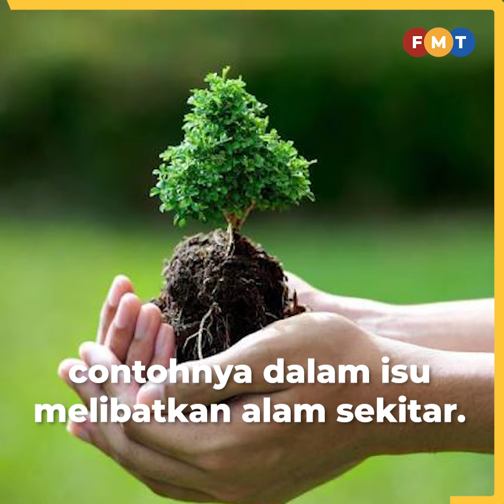Saya mungkin kembali bertanding PRU15 sebagai ‘pilihan terakhir’, kata Dr M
Bekas Perdana Menteri Dr Mahathir Mohamad berkata, beliau mungkin kembali bertanding dalam pilihan raya umum ke-15 (PRU15) walaupun ia mungkin menjadi “pilihan terakhir”.